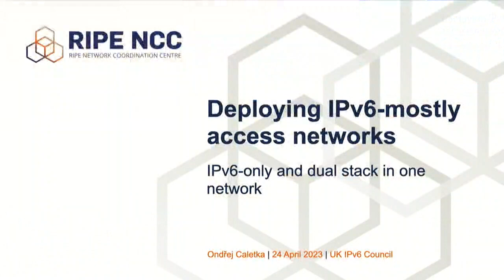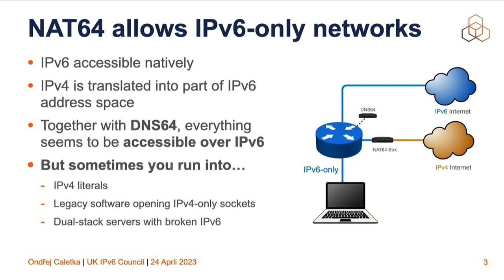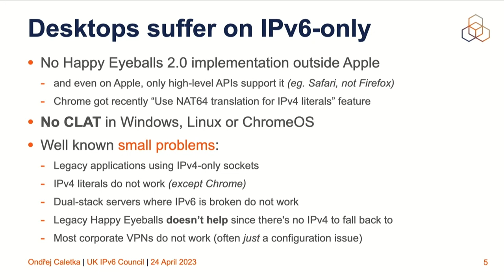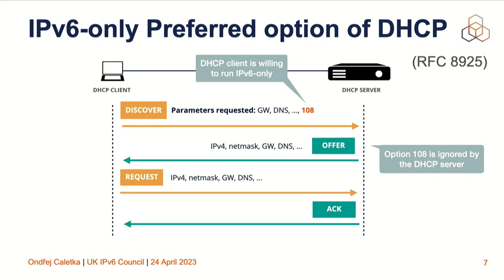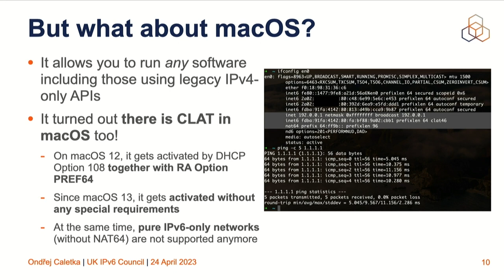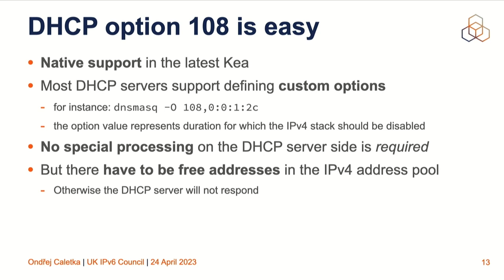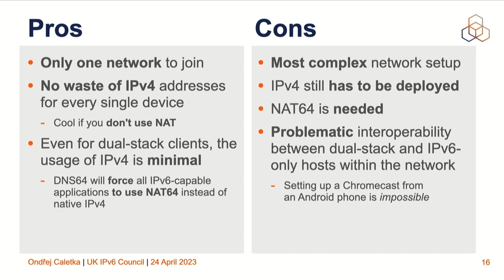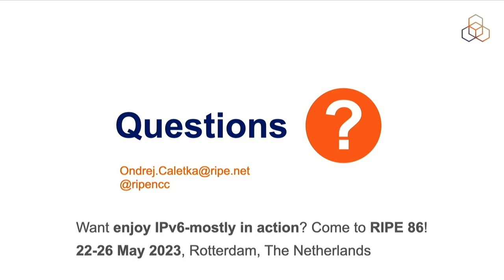Almost IPv6 only Networks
Ondrej Caletka (RIPE NCC)
UK IPv6 Council Enterprise workshop
24 April 2023